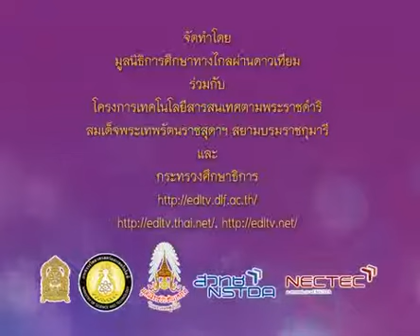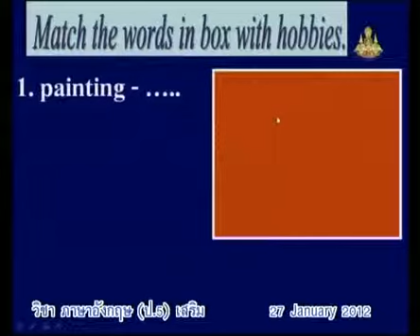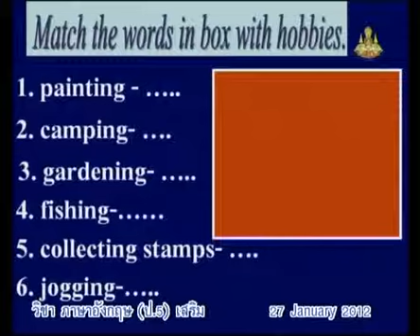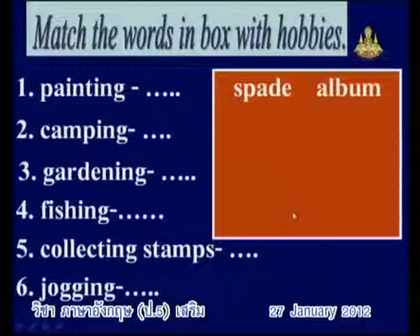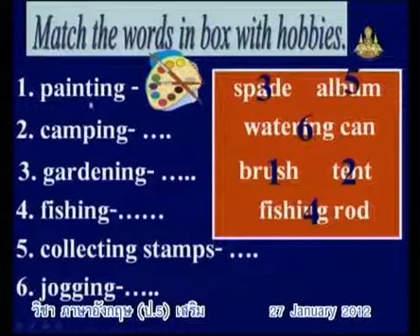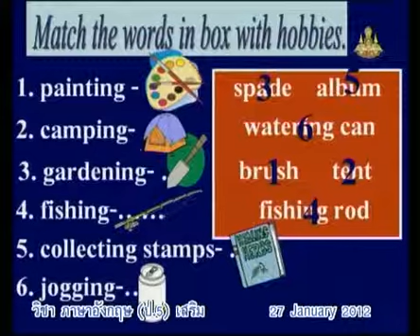330+engp5+dltv54p+550127+C+กิจกรรม จับคู่คำศัพท์กับภาพ เช่น painting, gardening, fishing+Entertainme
330+engp5+dltv54p+550127+C+กิจกรรม จับคู่คำศัพท์กับภาพ เช่น painting, gardening, fishing+Entertainment+The Environment(2)+คาบที่6/6
5 December 2561+0435
kkkk
2 in the bank searching type "ประชุม แรงกสิกรณ์" or prachoom rangkasikorn
3 click left on the name "ประชุม แรงกสิกรณ์" or prachoom rangkasikorn
4 click on playlist ,choose playlist that you want to know and playload
6. If you see that there are useful, please share continute,sir.

1 เปิดเว็บ youtube.com
2 ที่ช่องค้นหาพิมพ์ ประชุม แรงกสิกรณ์ หรือ prachoom rangkasikorn
3 คลิกซ้ายบน  ประชุม แรงกสิกรณ์ หรือ prachoom rangkasikorn
4 ออบชั่น เพลย์ลิสต์ เลือกเพลย์ลิสต์ที่ท่านสนใจ และเพลย์โหลด
5 ขอบคุณที่ติดตามชมและให้ข้อติชม มีความสุขกับการเรียนรู้กันทั้ง บ้าน วัด โรงเรียน
6 ถ้าเห็นว่ามีประโยชน์ กรุณาแชร์ต่อไปครับ